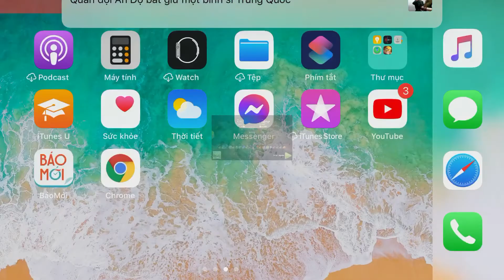Base clear 624 ring yeti vuong Bi